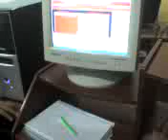mov00014 algo de explicacion